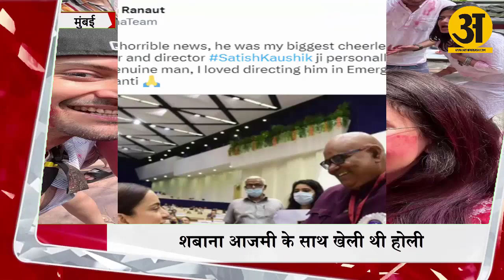Satish Kaushik की होली के जश्न की आखिरी तस्वीरें, आखिर क्या बोले अपने Last Tweet में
अभिनेता और डायरेक्टर सतीश कौशिक का बुधवार रात 1:30 बजे दिल्ली में अचानक निधन हो गया। वे 66 साल के थे। सतीश कौशिक के भतीजे निशांत कौशिक ने दैनिक भास्कर को बताया कि उनका निधन हार्ट अटैक से हुआ है। वे दिल्ली में एक फैमिली फंक्शन में शामिल होने आए थे। रात में उनकी तबीयत बिगड़ गई। परिवार उन्हें अस्पताल लेकर पहुंचा, जहां उन्हें डॉक्टर्स ने मृत घोषित कर दिया